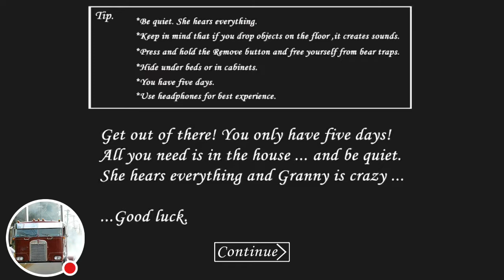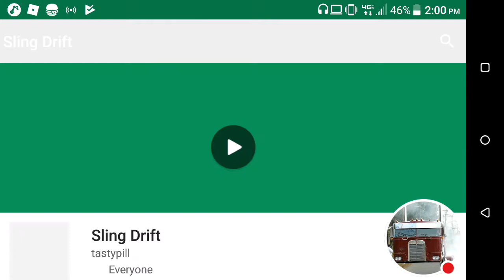My Granny Stream